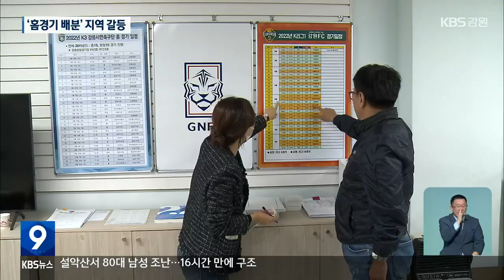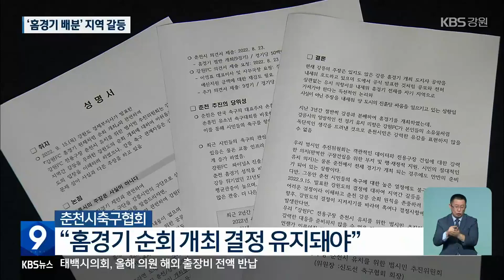강원FC 홈경기 순회 방침 반발 도리어 확산 / KBS 2022.10.07.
[앵커]

 최근 강원도민프로축구단, 강원FC가 꽤 좋은 성적을 이어가고 있습니다.

 파이널라운드 진출에 이어 내일(8일) 인천을 꺾을 경우 리그 4위까지 순위가 올라가는데요.

 강원도의 전용 경기장 건립 백지화 결정 등에 반발하는 목소리도  더욱 거세지고 있습니다.

 김보람 기자의 보도입니다.

 [리포트]

 강원도민프로축구단인 강원FC는 창단 후 14년이 넘도록 홈경기 전용 구장이 없습니다.

 이 때문에, 전용 구장 건립이 추진됐지만,  강원도는 지난달(9월) 15일, 사업비 확보 등의 문제를 이유로 건립 계획을 돌연 백지화했습니다.

 현재 강원도는 내년도 강원FC 홈경기를 강릉과 춘천에서 몇 경기씩 치를지 조율하고 있습니다.

 하지만  홈경기 배분을 놓고도, 지역 간 갈등이 이어지고 있습니다.

 강릉시축구협회는  강원FC가 지난 8월 공모한 유치 의견서에 강릉시가 홈경기를  모두 유치하고 싶다고 밝혔으니, 이를 반영해야 한다고 주장합니다.

 [홍현창/강릉시축구협회장 : "지금에 와서 강원도가 모른다고 하면서 순환 개최를 (결정)했다는 것 자체는 적법성과 당위성에 있어서 불합리하다고 저희들은 생각하고 있습니다."]

 춘천시축구협회는  강원FC의 유치 의견서는 개최 의사 확인용에 불과하다고 반박하고 있습니다.

 또, 홈경기 순회 개최 결정이 바뀌면  강력하게 대응한다는 입장입니다.

 [신도선/춘천시축구협회장 : "어떤 기대감이 사라져 가는 거거든요. 강릉에서만 경기를 하게 되면 그동안의 춘천시민들의 축구에 대한 열정이 다시 또 식지 않을까 우려도…."]

 춘천과 강릉시의 입장도 별반 다르지 않아,  도시 간 갈등 우려가 커지고 있습니다.

 여기에다 원주시까지 홈경기 유치를 희망하면서, 원주종합운동장을 개선하는 방안을  검토하는 것으로 알려졌습니다.

 전용 구장 백지화에다,  강릉과 춘천, 원주 3개 도시가 홈경기 유치 경쟁까지 벌이면서,  강원 FC의 경기력 향상 지원에 대한 관심은 뒷전으로 밀리고 있습니다.